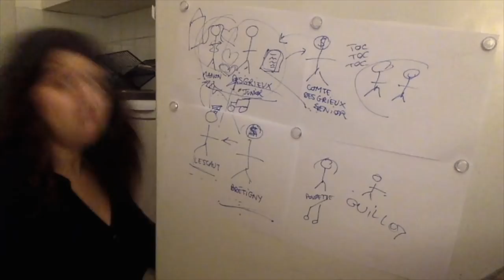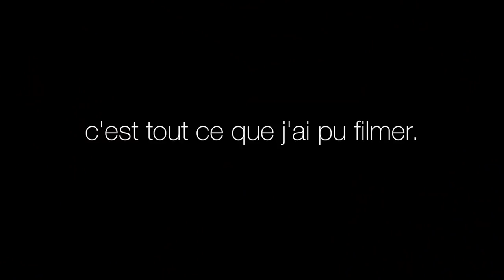J'T'EMMÈNE - Fauteuils d'Orchestre #4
J't'e présente la liste des invités de l'émission Fauteuils d'Orchestre !

Cette vidéo est la quatrième d'une série de 5, reste branché ! ;-)

Merci à David, Marie-Sohna, Mathilde et Vanessa - ainsi que tous les autres Patreons - pour leur soutien :D

Ma vie (passionnante, disons-le) est documentée sur Instagram @miamandineau